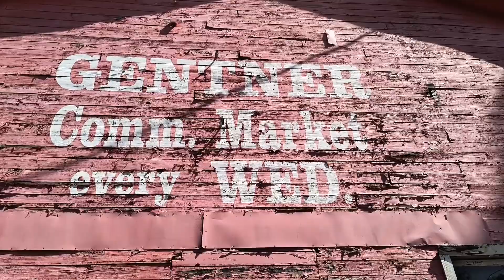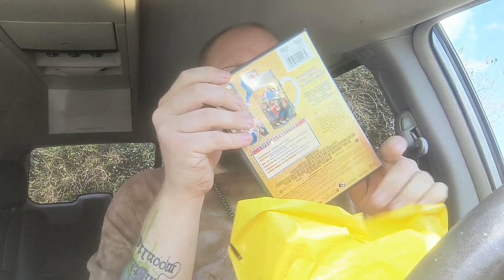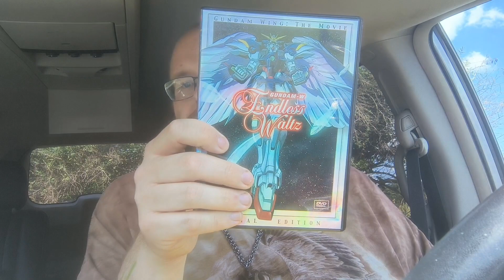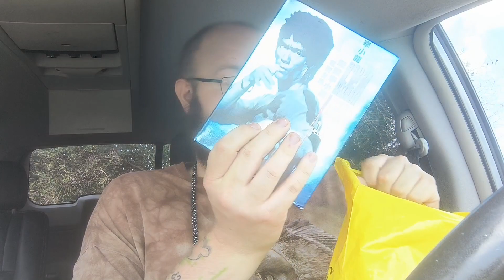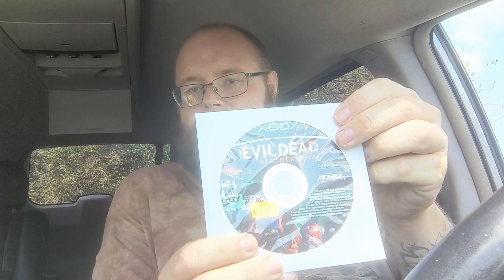Springville Auction Adventure 7/19/23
pretty good day pretty good haul. Springville Auction always delivers.